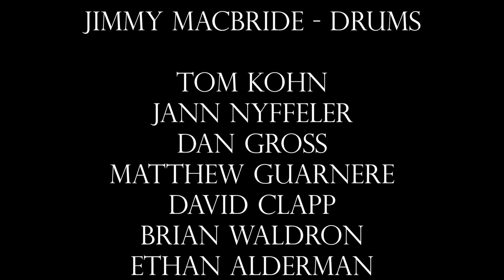Rinse and Repeat: Nick Finzer Quintet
Nick Finzer. Not only he is a rising star on the trombone, founder of a jazz label and media company (Outside In Music), he is also a fantastic presenter of music. We’re blessed he always comes to our store to deliver a perfect set.

Nick Finzer - Trombone
Lucas Pino - Tenor Sax
Miki Yamanaka - Piano
Dave Baron - Bass
Jimmy Macbride - Drums